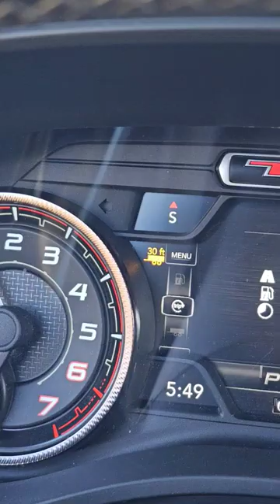30' trailer? 😮 Can't see in my mirrors